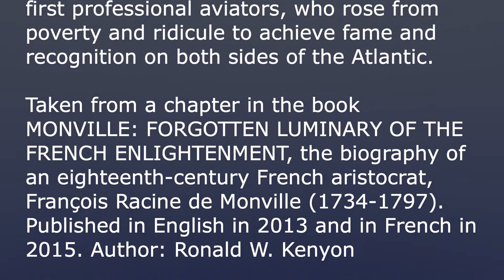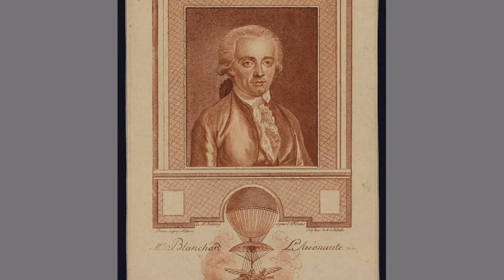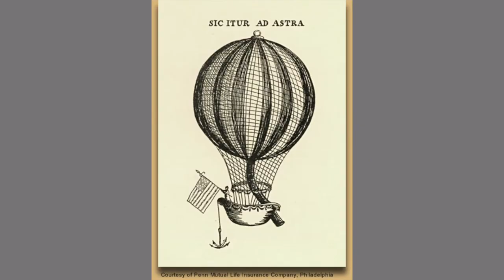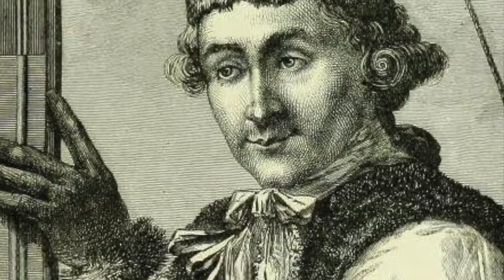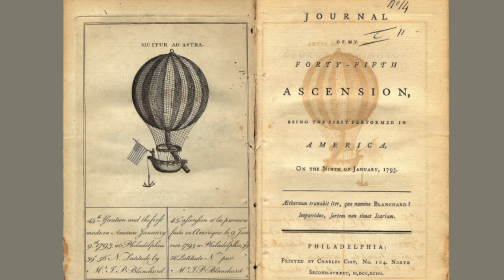Film Pitch Citizen Blanchard The Birdman of Normandy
This 6 minute video short was produced for Author: Ronald W. Kenyon for the purpose of proposing the story of Aeronaut Jean-Pierre Blanchard as a feature film. Taken from a chapter in the book   MONVILLE: FORGOTTEN LUMINARY OF THE FRENCH ENLIGHTENMENT, the biography of an eighteenth-century French aristocrat, François Racine de Monville (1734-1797). Published in English in 2013 and in French in 2015.
Author: Ronald W. Kenyon